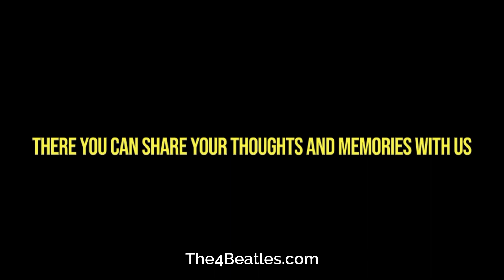"Back In The U.S.S.R.": A Beatles Timeline Moment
Written by Paul McCartney, The Beatles began recording Back In The U.S.S.R. on August 22nd 1968. It was first released as an album track on the White Album in the UK on November 22nd 1968, then issued in the US 3 days later.
The song is a parody of Chuck Berry's Back In The U.S.A. and the Beach Boys California Girls. The Beatles recorded the song as a three-piece band after Ringo Starr temporarily left the group on August 22nd 1968, in protest of McCartney's criticism of his drumming. These tensions typified the sessions for The White Album.
Five takes were recorded of the basic track, featuring McCartney on drums, George Harrison on electric guitar, and John Lennon on Fender Bass. Take 5 was chosen as the best. During the overdubbing on the song, on August 23rd, McCartney and Harrison also contributed bass parts, and both also added lead guitar parts. The first overdubs were piano and drums, played by McCartney, replacing Lennon's bass part from the previous day; and another electric guitar part.
After the other Beatles urged him to return, Ringo rejoined the group on September 4th to participate in the filming of a promotional clip for their Hey Jude single.

McCartney's singing was based on the style of Jerry Lee Lewis, while the bridge features a Beach Boys-style celebration of girls from various parts of the USSR. In addition, the song opens and closes with a tape loop, of an aircraft landing on a runway.

Thank you for sharing this interesting Beatles timeline moment about "Back In The U.S.S.R." I appreciate the information and the invitation to join the discussion on your website, The4Beatles.com.

"Back In The U.S.S.R." is indeed a notable song from The Beatles' discography. It showcases their musical versatility and their ability to incorporate different styles into their music. The parody of Chuck Berry's "Back In The U.S.A." and the Beach Boys' "California Girls" demonstrates the band's clever songwriting and their ability to pay homage to their influences.

The recording process for "Back In The U.S.S.R." reflects the tensions and dynamics within the group during the White Album sessions. Ringo Starr's temporary departure due to criticism from Paul McCartney added an interesting element to the recording process, with McCartney taking over drumming duties for the basic track.

It's fascinating to learn that the song features various overdubs by McCartney and Harrison, with McCartney adding piano and drums while Harrison contributed bass and lead guitar parts. The incorporation of a tape loop of an aircraft landing on a runway at the beginning and end of the song adds a unique and atmospheric touch.

Thank you for the invitation to visit your website and engage in discussions about the Beatles' timeline topics. I'm sure it's a fantastic platform for fans to connect and share their thoughts and memories about the band's rich history.